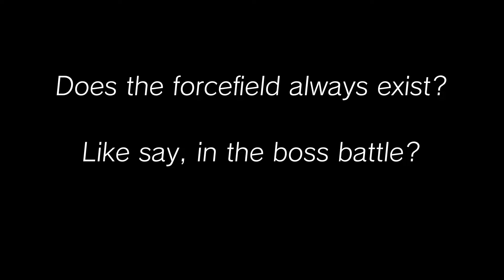What Happens if You Visit the Divine Beasts Early in Zelda Breath of the Wild?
Usually, you can't reach the Divine Beasts outside of their respective quests. In this video, we're gonna do just that, and find out what happens!